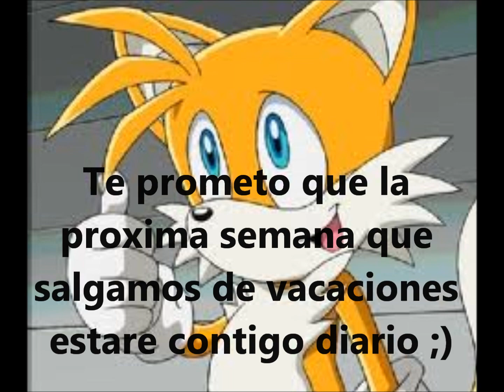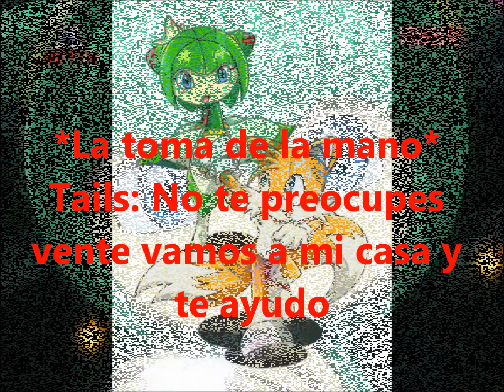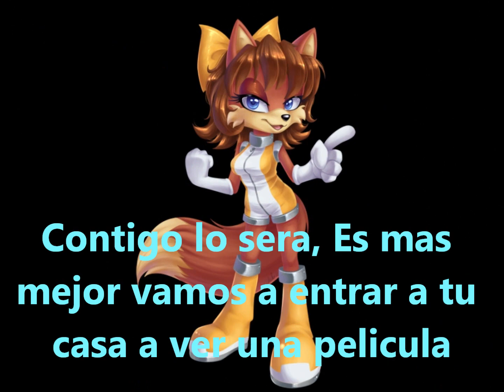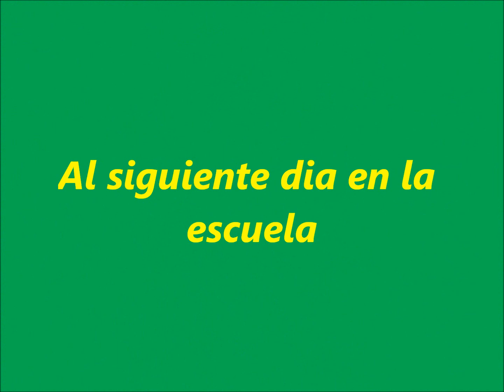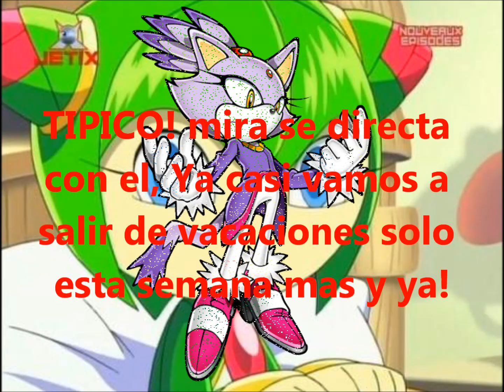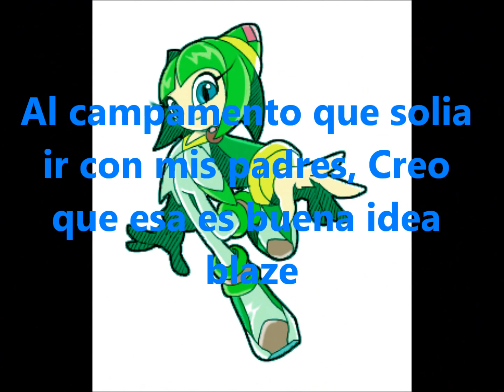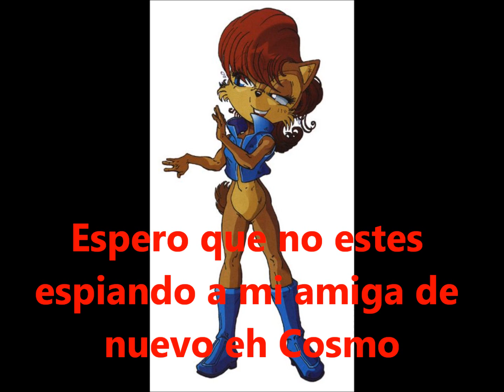Tailsmo Sueño o Realidad Capitulo 1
Hola Chicos como estan!, En esta ocasion vengo con una nueva Serie, Que espero que tambien les guste mucho mucho n.n Disfrutenla! Se supone que comenzaria mañana pero es que no estare en mi casa asi que de una vez la subo n.n
Las canciones:
Bueno solo puse esas por que son fandubs n.n